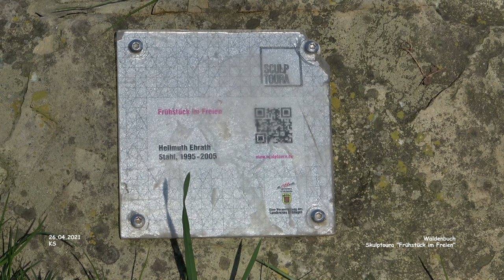Skulptoura "Frühstück im Freien" - Waldenbuch - Schönbuch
Rund um den Schönbuch